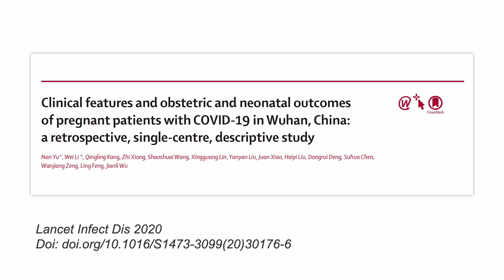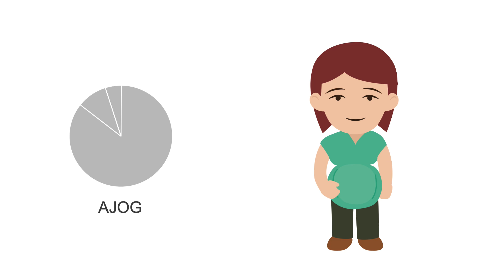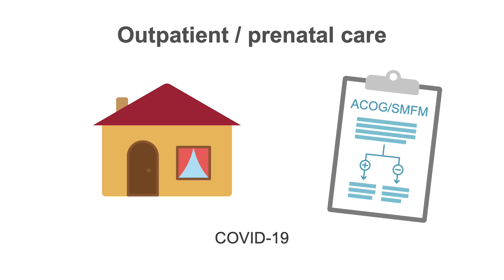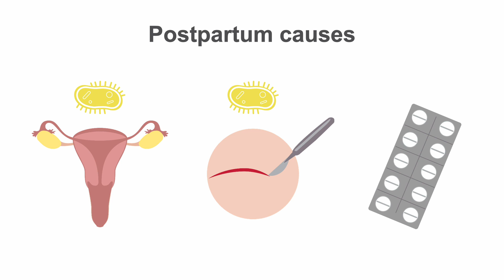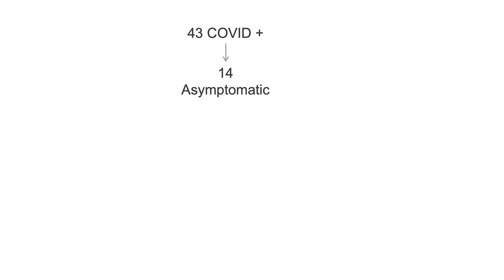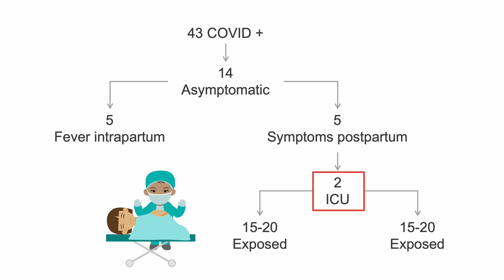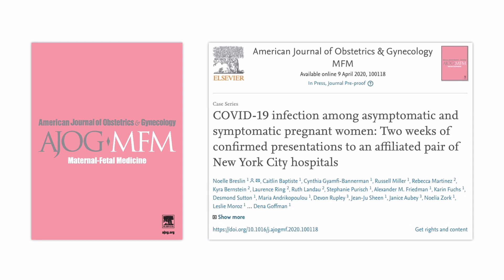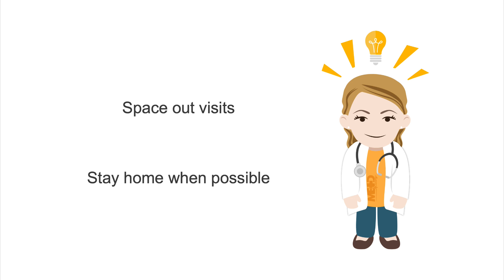COVID-19 Update 20: Pregnancy and COVID-19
Information on COVID-19 and pregnancy is frequently updating. current information confirms that pregnant women can get Covid-19, however, despite the physiologic changes in pregnancy, the majority of them are more likely to be asymptomatic or have mild illness and fully recover.

In this video we review recent resources and recommendations on handling pregnancy during COVID-19. These include changes in prenatal appointment structure, shortened hospital stays post-labor, COVID-19’s effect on laboratory values, and differentiating symptoms of COVID-19 from typical postpartum causes.

Links for reference:

More updates by Dr. Wiesbauer:
COVID-19 Update 1: How to tell if a pandemic is likely to occur or not–R0 and the serial interval
COVID-19 Update 9: Hydroxychloroquine and azithromycin for the treatment of COVID-19–Review of study by Didier Raoult
COVID-19 Update 10: Is COVID-19 an airborne disease? Will we all need to wear face-masks against SARS-CoV-2?

Useful resources:
For checking daily developments of cases, deaths and more:

Other useful resources:
Journal Watch:
Speaker: Franz Wiesbauer, MD MPH
Internist & Founder at Medmastery

Please Note: Medmastery's videos, medical lectures, medical illustrations, and medical animations are for medical education and exam preparation purposes, and not intended to replace recommendations by your doctor or health care provider.